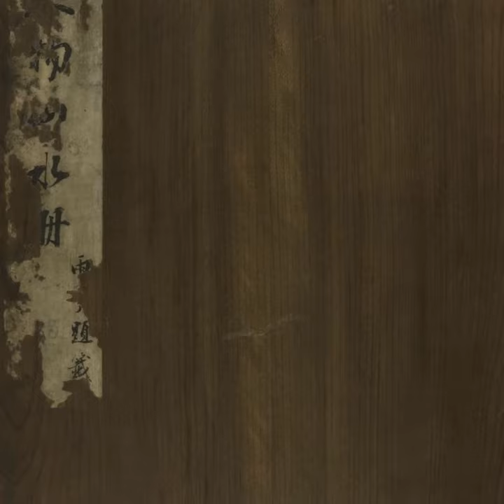Podcast : Nouvel An lunaire 2021 | Musée Cernuschi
Bonne année du Buffle de Métal !

À cette occasion, plongez dans l'album d'un artiste chinois important du XVIIe siècle, Xie Bin (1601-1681), et découvrez ses délicates compositions peintes à l'encre et couleurs sur soie.

Xie Bin (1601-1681), Album, 1661, M.C. 4658. Legs Henri Cernuschi, 1896
© Paris Musées / Musée Cernuschi